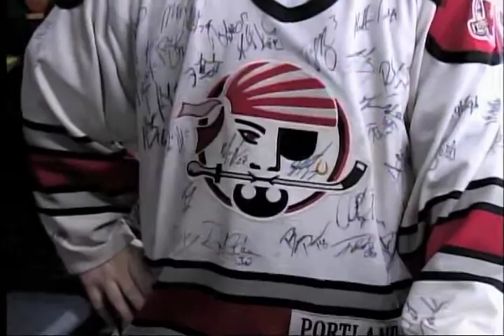Portland Pirates 2010 Playoff Video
Played at the first two home games of the 2010 Calder Cup Playoffs